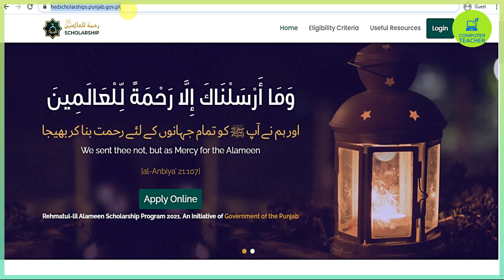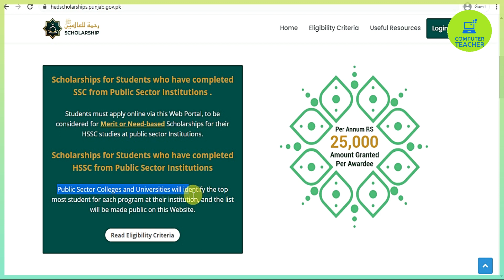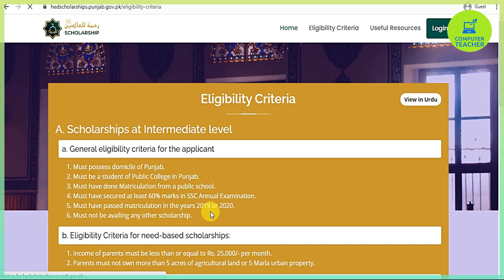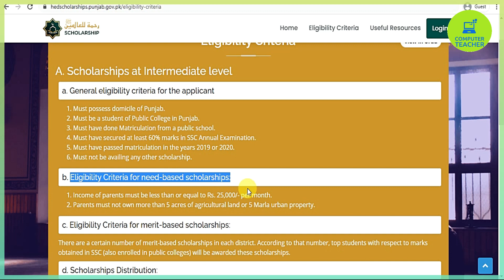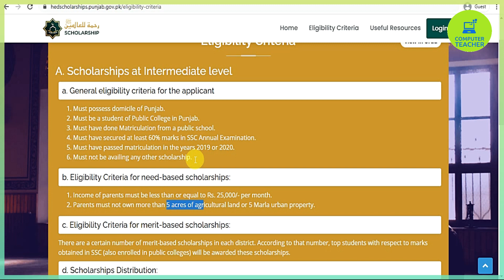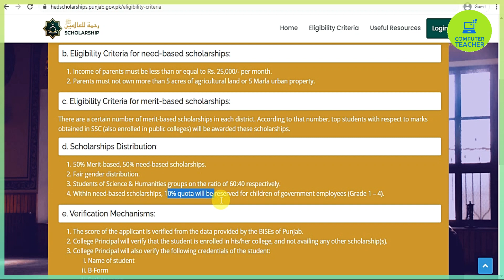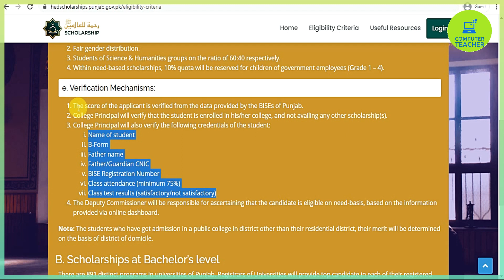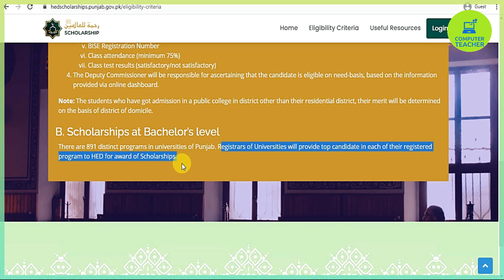Rehmatul lil alameen scholarship 2021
rehmat ul alameen scholarship apply online 2021